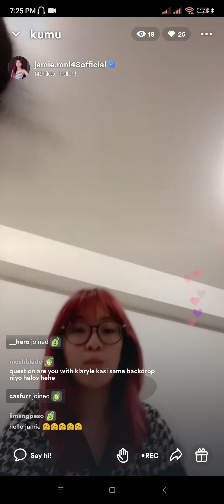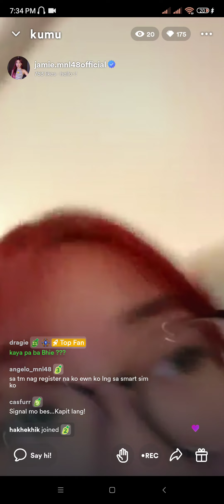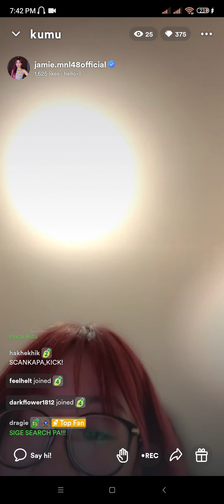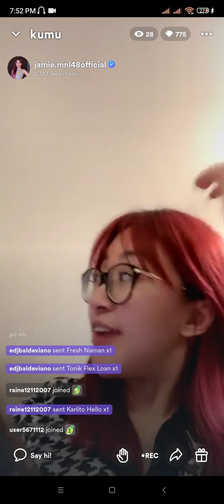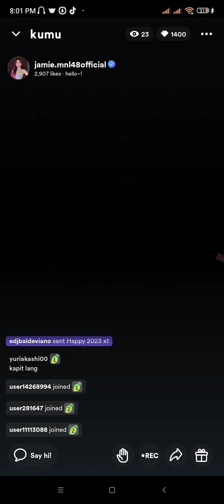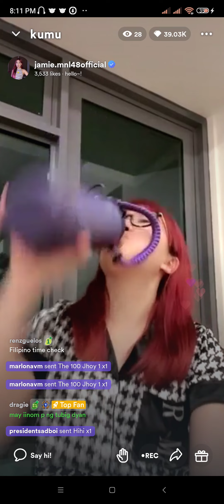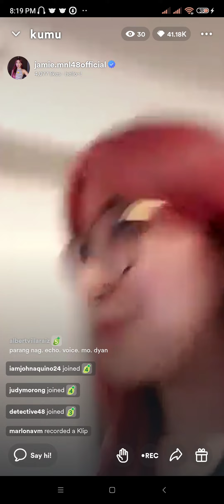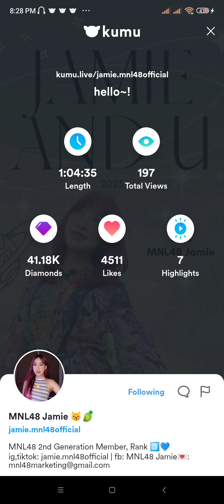MNL48 Jamie Kumu Live [ January 07, 2023 ]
Follow MNL48 Jamie 🐱